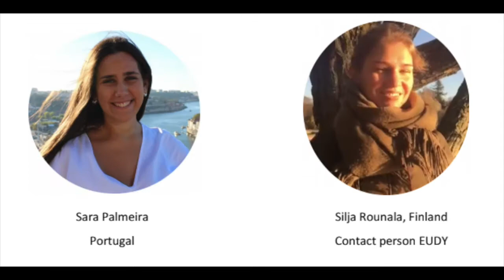EUDY JUNIOR CAMP 2018 - Primer anuncio